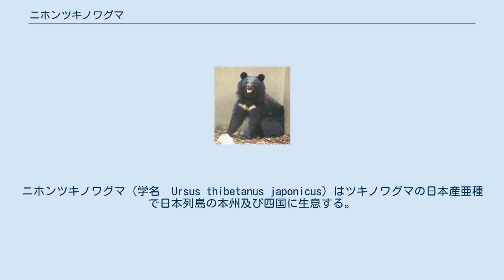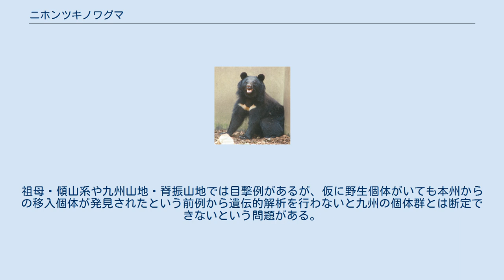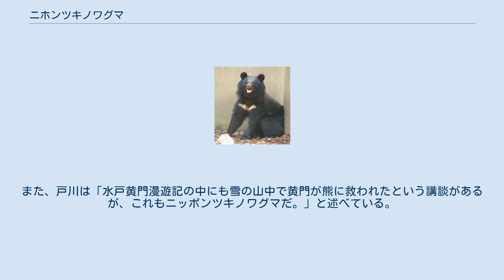ニホンツキノワグマ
ニホンツキノワグマ（学名　Ursus thibetanus japonicus）はツキノワグマの日本産亜種で日本列島の本州及び四国に生息する。
体重はオスで60-120キログラム、メスで40-80キログラムほどで、大陸産に比べ小型である。
最大の記録は1967年に宮城県で捕獲された220キログラムの個体で、近年にも2001年に山形県で体長165センチメートル、体重200キログラムの記録が報告されている。
肩が隆起せず、背の方が高い。
全身の毛衣は黒いが、稀に赤褐色や濃褐色の個体もいる。
胸部に三日月形やアルファベットの「V」字状の白い斑紋が入り（無い個体もいる）、旧属名Selenarctos（月のクマの意）や和名の由来になっている。
 本州及び四国の森林に生息し、九州では絶滅したとされる。
夜行性で、昼間は樹洞や岩の割れ目、洞窟などで休むが果実がある時期は昼間に活動することもある。
夏季には標高2,000メートル以上の場所でも生活するが、冬季になると標高の低い場所へ移動し冬眠する。
食性は植物食傾向の強い雑食で、果実、芽、昆虫、魚、動物の死骸などを食べる。
以前はヒグマと違い、大型動物を捕食することはほとんどないと考えられていたが、近年では猛禽類（イヌワシ）の雛や大型草食獣（ニホンカモシカやニホンジカ）などを捕獲して食べたりする映像が研究者や観光客により撮影されることから、環境により動物を捕獲して食料とする肉食の傾向も存在すると考えられる。
主に2頭の幼獣を産む。
授乳期間は3か月半。
幼獣は生後1週間で開眼し、生後2-3年は母親と生活する。
寿命は24年で、飼育下の寿命は約33年である。
 　日本では2021年の時点でくま科（クマ科）単位で特定動物に指定されており、2019年6月には愛玩目的での飼育が禁止された（2020年6月に施行）。
 九州の個体群は捕獲例が1941年、確実な目撃例が幼獣の死骸が発見された1957年以降はなく絶滅したと考えられている。
1987年に捕獲例もあるが頭骨の計測から中国地方以北の個体であることが示唆され、ミトコンドリアDNAの分子系統解析でも福井県から岐阜県にかけての個体群と一致する解析結果が得られた。
そのため琵琶湖以東の個体あるいは琵琶湖以東の個体に由来する個体が人為的に移入された後に捕獲されたと考えられている。
祖母・傾山系や九州山地・脊振山地では目撃例があるが、仮に野生個体がいても本州からの移入個体が発見されたという前例から遺伝的解析を行わないと九州の個体群とは断定できないという問題がある。
 日本では、足柄山で金太郎が熊と相撲を取ったという伝説があるが、このクマの種類について河合雅雄 (1996) はツキノワグマと、戸川幸夫 (1978) は「足柄山に居る熊だからヒグマではなく、ニッポンツキノワグマ（ツキノワグマの日本産亜種）に違いない。」と述べている。
また、戸川は「水戸黄門漫遊記の中にも雪の山中で黄門が熊に救われたという講談があるが、これもニッポンツキノワグマだ。」と述べている。